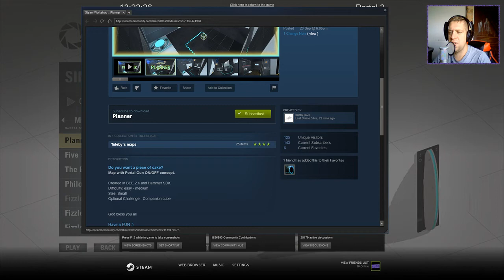[Portal 2] "Planner" by Tuleby